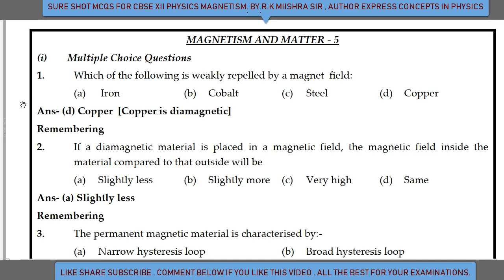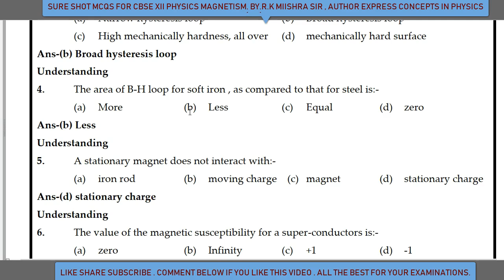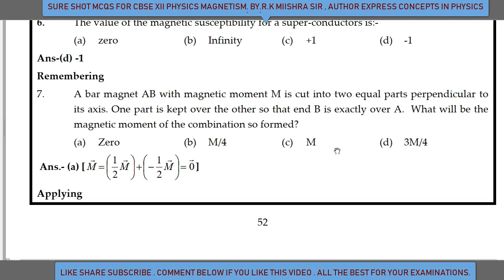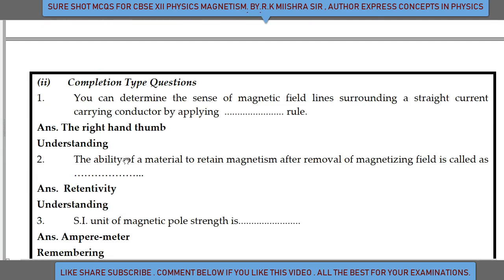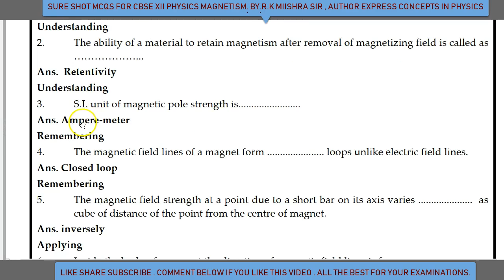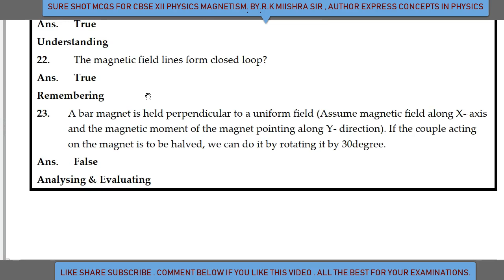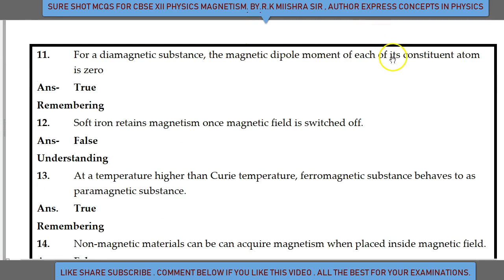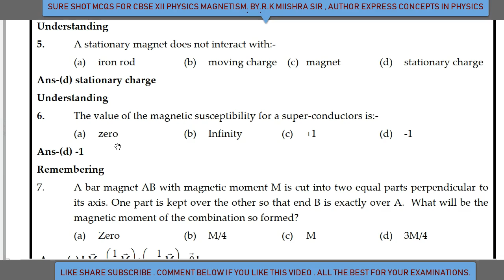Selected multiple choice questions CBSE 12 Physics Magnetism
Here are most imp sure shot multiple choice questions of CBSE 12th Physics from Magnetism chapter is being discussed by R.K Mishra sir.
Regards